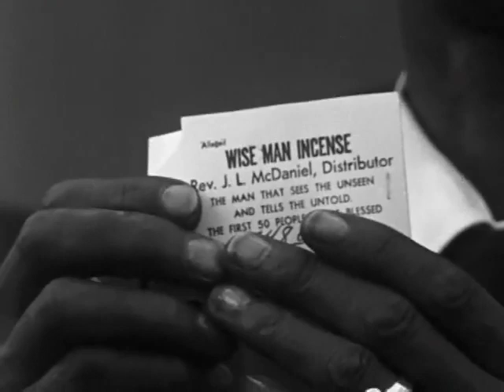TRAILER 1965 And This Is Free: The Life and Times of Chicago's Legendary Maxwell St.